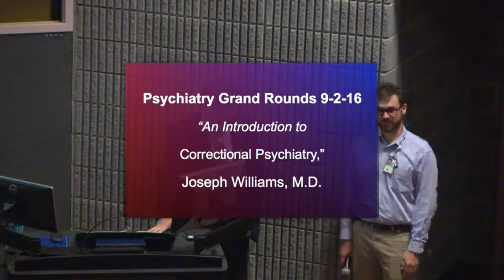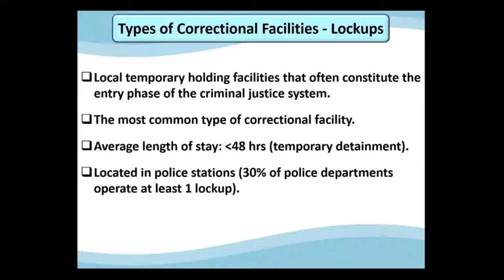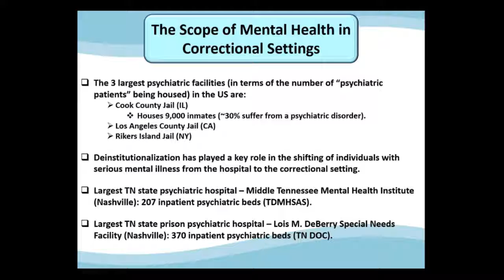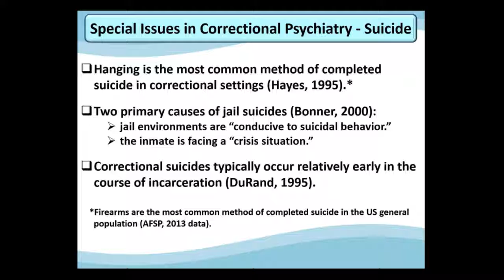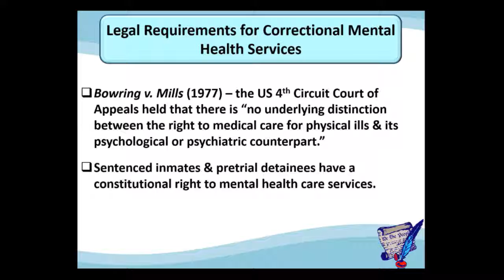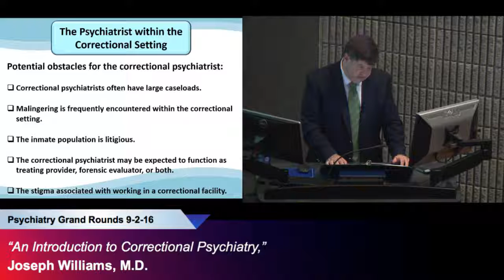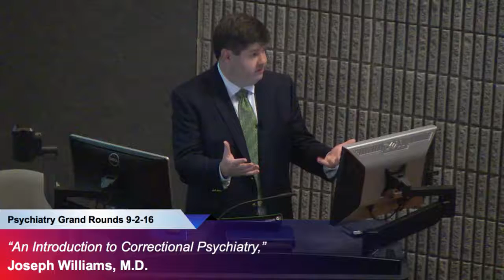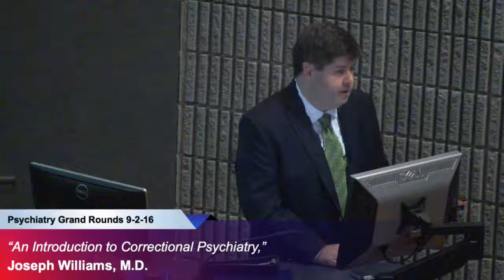“An Introduction to Correctional Psychiatry,” Joseph Williams, M.D.